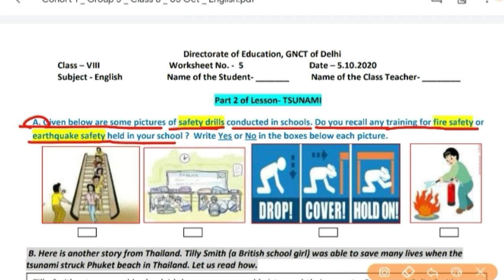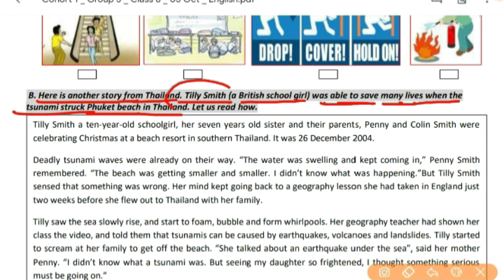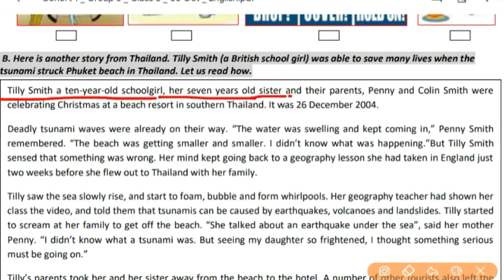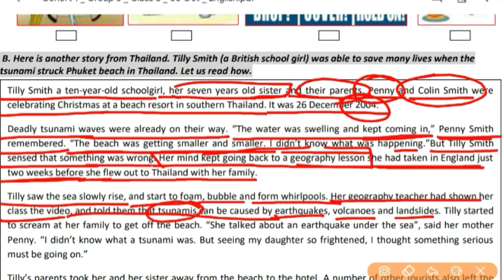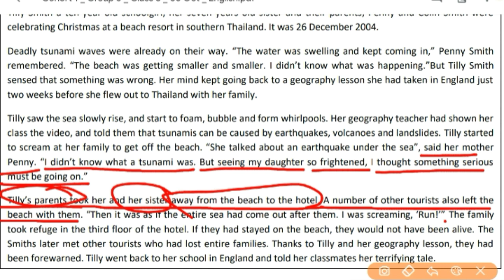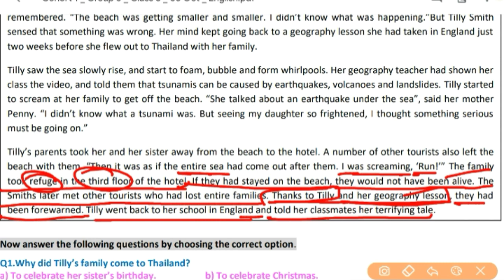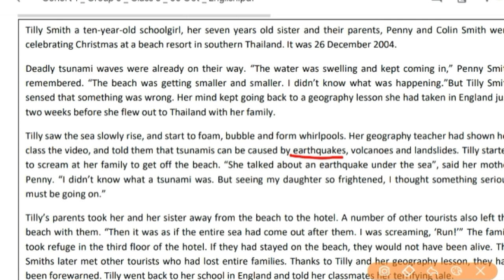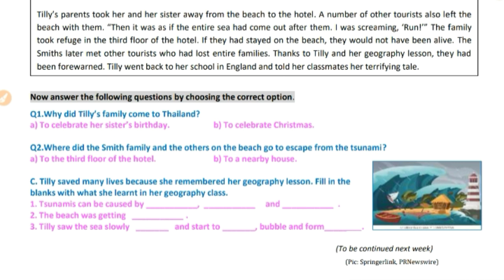English Worksheet 5 (5 Oct)|8th Class English Worksheet 5|DOE Worksheet 5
1️⃣ INTRODUCTION OF MY CHANNEL〰️📜

2️⃣ LINK of SOME IMP. VIDEOS〰️📤

3️⃣ ABOUT TODAY'S VIDEO〰️🎦
📽Today In This Video I Have Discussed About the Solution of Worksheet no. 5 For 8th class students .So, To Understand The Topic Better Watch The Complete Video Once/ Twice. I Will Definitely Try To Clear Your Doubt.

4️⃣ NOW FEEDBACK TIME〰️📮
  And 👇🏻
             💁🏻‍♀️ 📺  My Channel 👇🏻
     💁🏻‍♀️Study_at_Home_with_Ease ⤵️
              ➡️ With_Me_Shikha 👩🏻‍🏫

🇮🇳THANK U🇮🇳
STUDYATHOMEWITHEASE

English Subject,
Subject English
Subject Worksheet
8th Class Worksheet
8th class Subject worksheet
English Worksheet 5
Worksheet 5